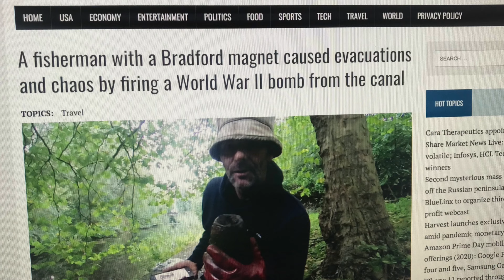Massive Haul Magnet Fishing with White Welly Magnet Fishing Abusive locals too!!!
Warning Extreme Language in this video.

A Local man tried to abuse me whilst magnet fishing, he was telling Lies so I used his lies to waste his time & piss him off even more!!!
Oh by the way Andy & I went Magnet fishing, another massive haul removed from the waters.

Shift Ya Scrap